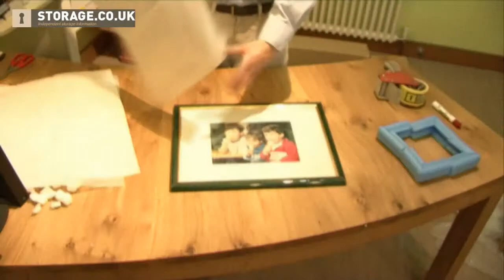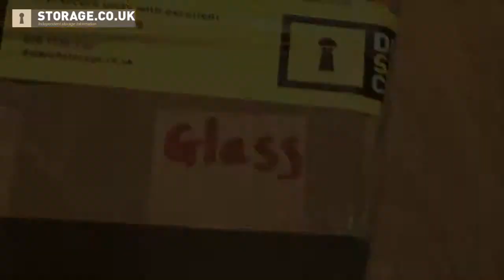Wrapping pictures and fragile items